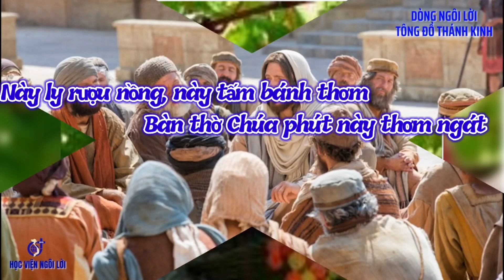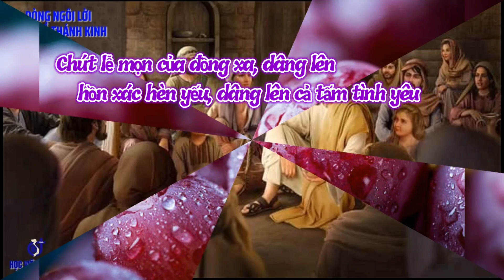(TN) Ca Dâng Lễ (Này ly rượu nồng, này tấm bánh thơm, bàn thờ Chúa phút này... - Nguyễn Duy Vi)